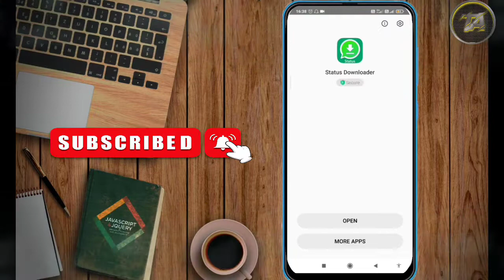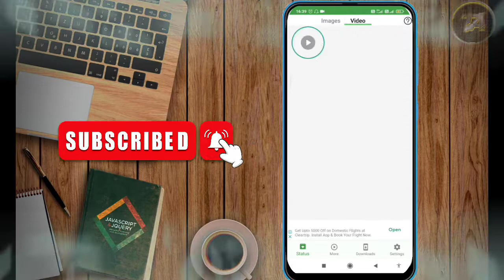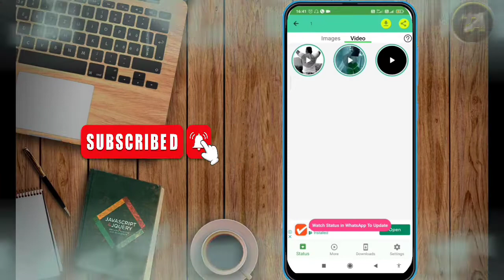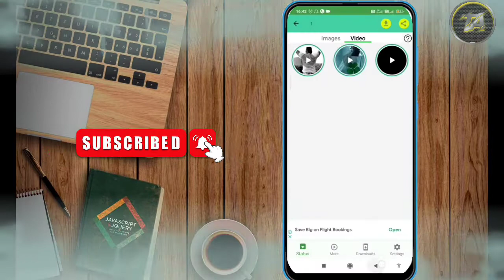what's app status download kaise kare। how to download what's app status। status download।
what's app status download kaise kare। how to download what's app status। status download।  whats app status download kaise karen। what's app status kaise download karen। what's app status kahan se download karen।